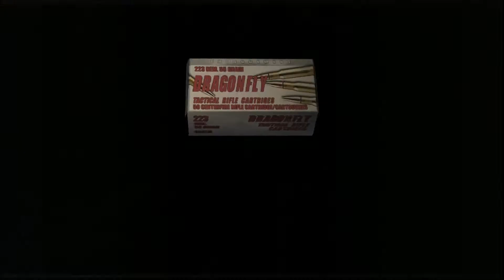RESIDENT EVIL 4 - PARTE - 2 - 2 ( CAPITULO 1- 2 ) GAME PLAY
Fala galera tudo blz? vou começar a série do Game Resident Evil 4 no meu canal espero que gostem.

BASTA SEGUIR O PASSO A PASSO.